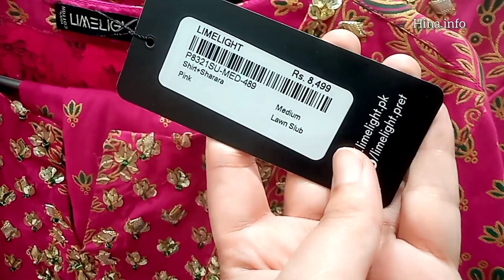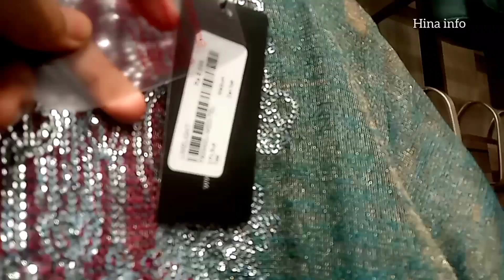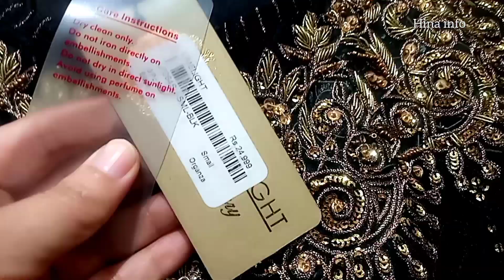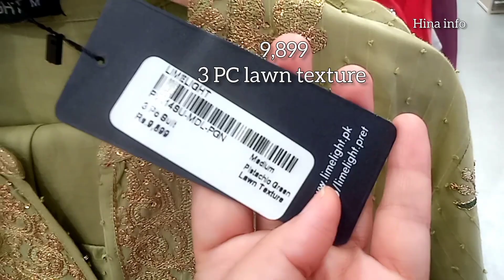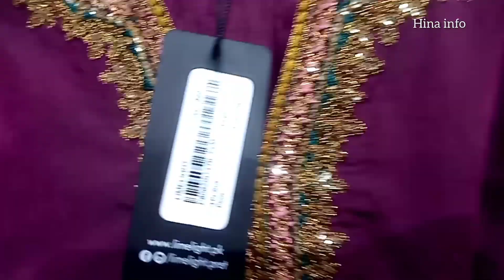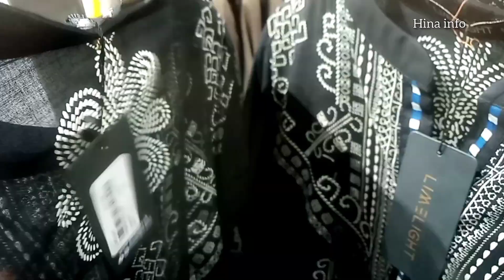Limelight Semi formal Eid collection 2024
Limelight semi formal eid collection 2024.Limelight new collection 2024.Limelight eid collection 2024.